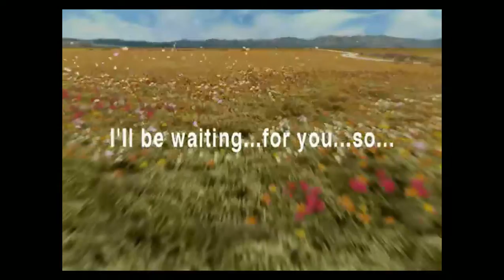Final Fantasy VIII intro HD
Screen recorded from the Steam re-release